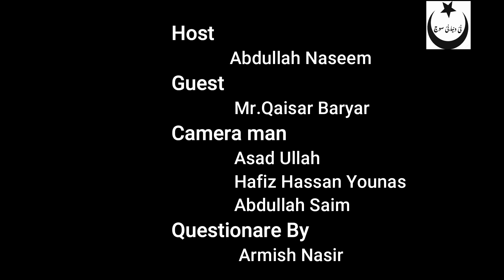President Chamber of Commerce Sialkot (Mr.Qaiser Baryar)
This Video is exclusively presented by Nazriya news.

Guest :Mr.Qaiser Baryar
Host :Abdullah Naseem